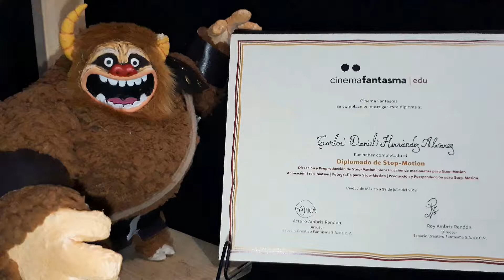Cuernus celebra su graduación del Diplomado | Animación Stop-Motion | Dan Hernández